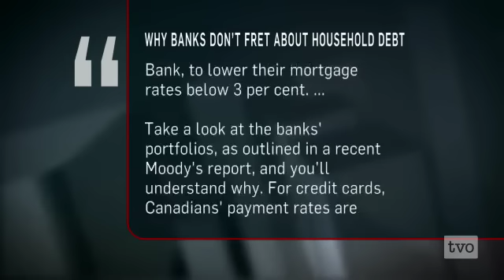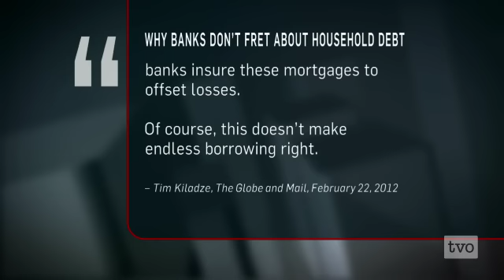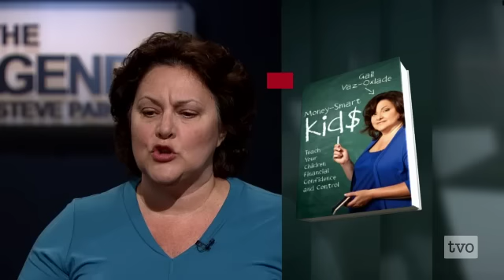Deconstructing Personal Debt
Bank of Canada Governor Mark Carney says Canadians need to rein in their personal debt loads. The Agenda asks: how much debt (if any) is good debt?